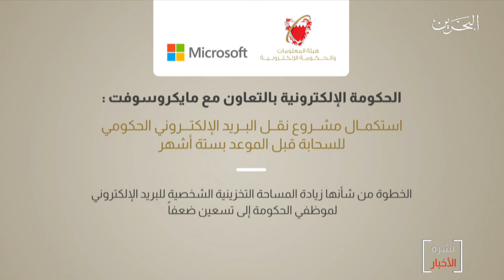البحرين مركز الأخبار : الحكومة الإلكترونية تستكمل مشروع نقل البريد الإلكتروني الحكومي للسحابة